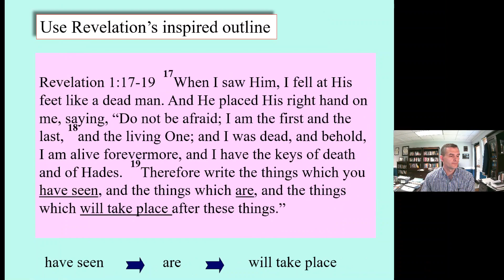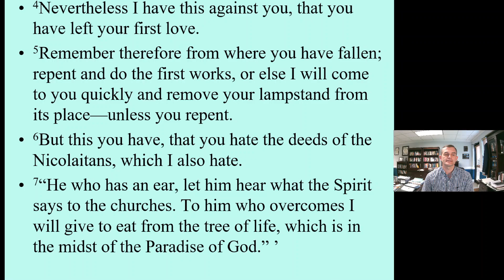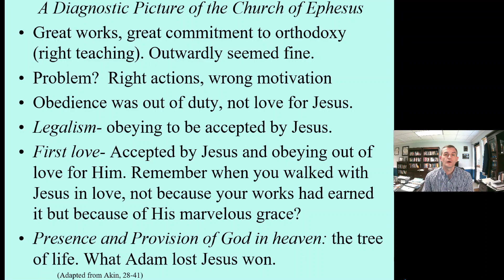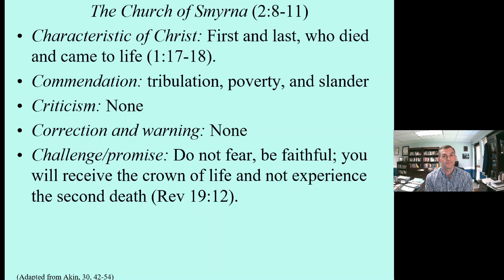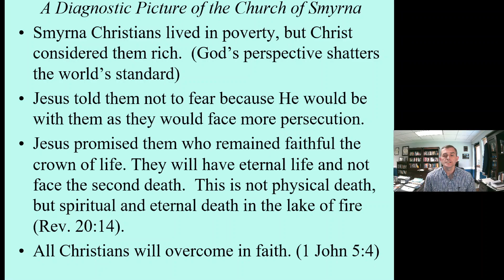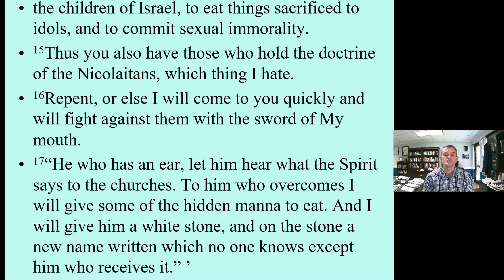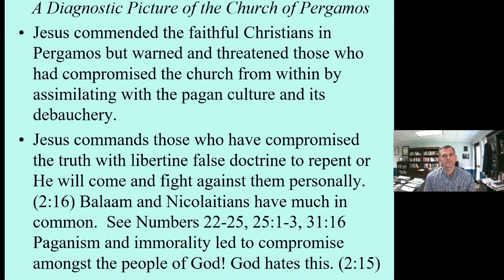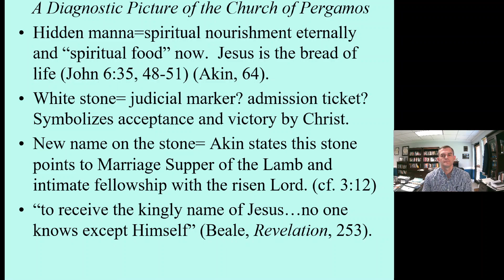Revelation: Lesson 4: Rev. 2:1-17: Dr. Jason Hughes